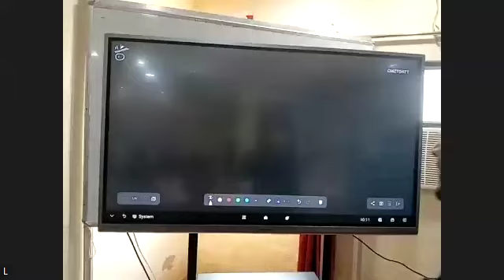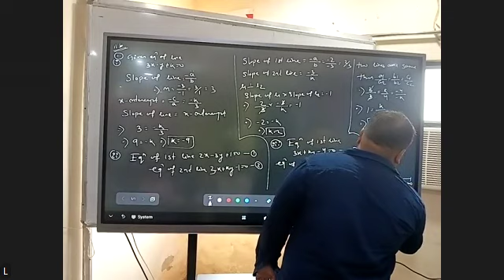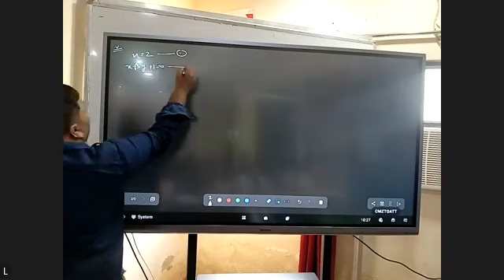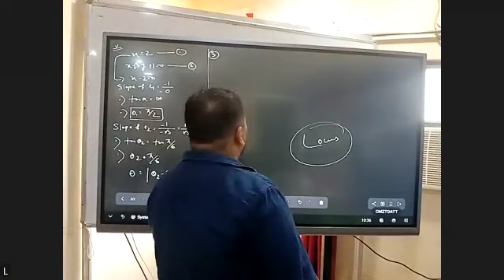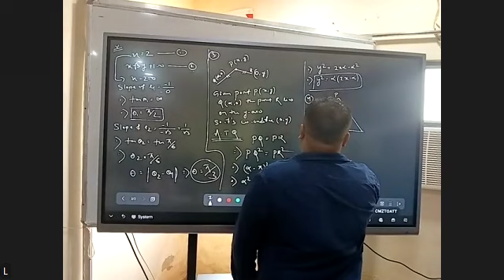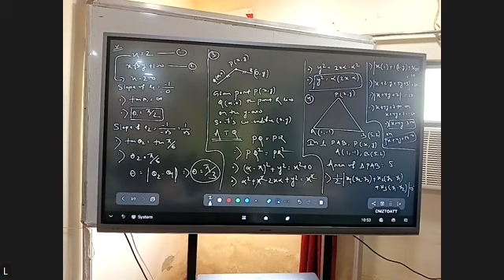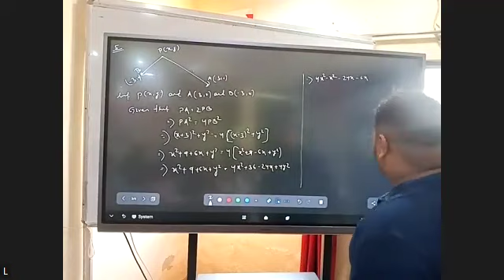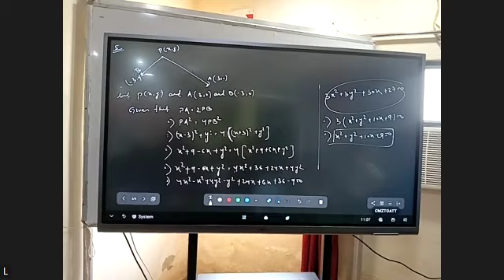MATH BY CHANDAN SIR 1ST YEAR 20TH OCTOBER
11(B) EXERCISE FROM (ELEMERTS OF MATHMETICS)